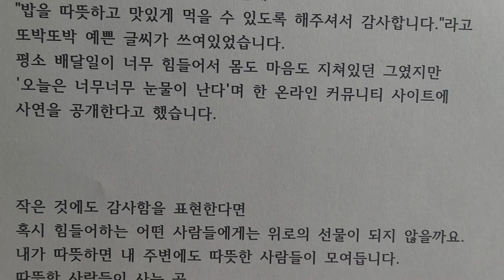마음이 따뜻하면 꽃은 저절로 핀다